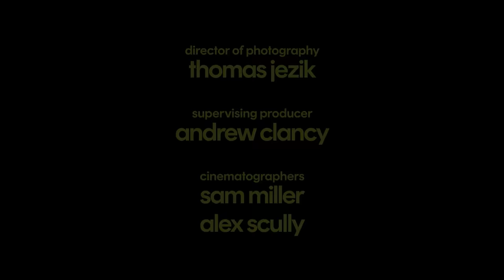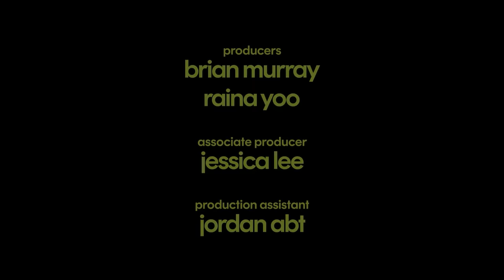‘RHONY Legacy’ Cast Names WORST Dressed Co-Star | Expensive Taste Test | Cosmopolitan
Many assume the ‘RHONY Legacy’ ladies have expensive taste, so we put them to the test. Dorinda Medley, Luann de Lesseps, and Kelly Killoren Bensimon waste no time calling out which co-star has the worst taste - but might have to bite their tongue as they struggle to determine the expensive eye cream and shoes. Watch the ‘Real Housewives Ultimate Girls Trip: RHONY Legacy’ women sing into cheap and expensive mics, reveal the shadiest cast member, and prove their love for jellybeans on Expensive Taste Test.